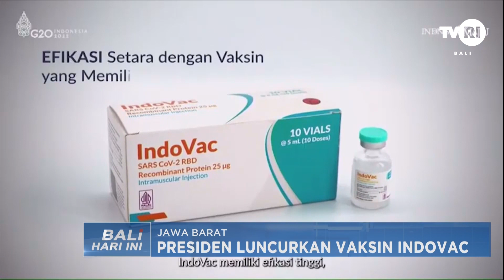PRESIDEN LUNCURKAN VAKSIN INDOVAC